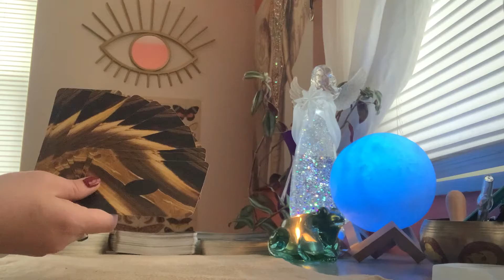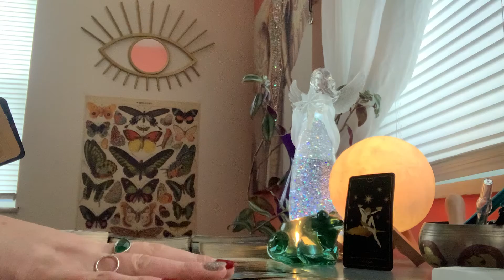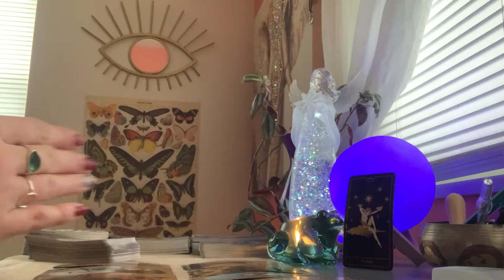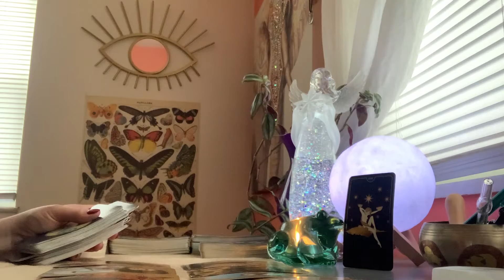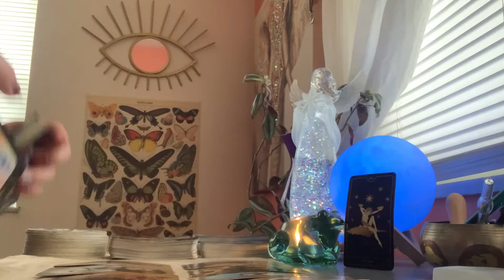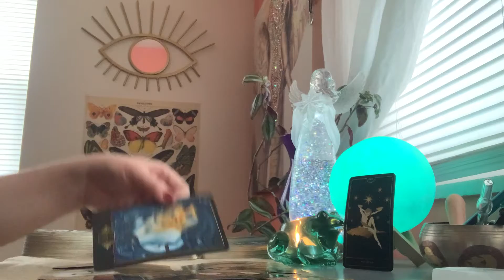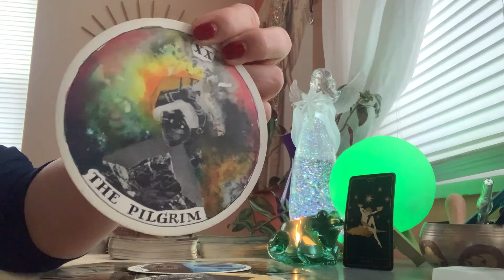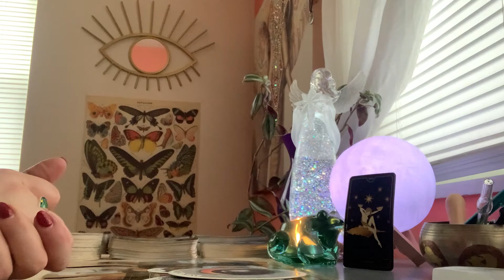AQUARIUS - 2022 Overview Tarot Reading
Live Private One-on-One Tarot Therapy Sessions (via FaceTime, Duo, or Phone):

1-Hour: $100.00
30-Minutes: $50.00

Maggs